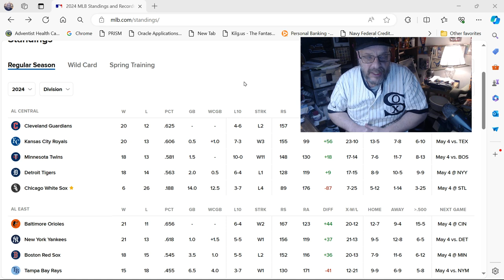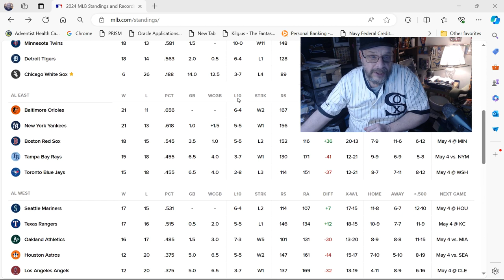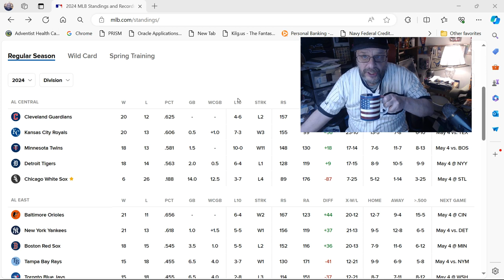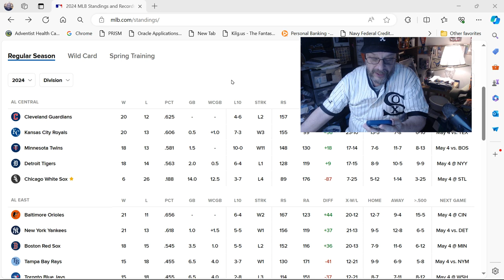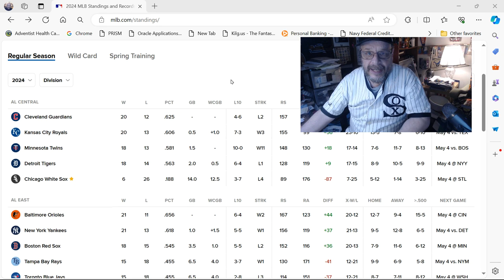The Chicago White Sox Continue on with their EPICALLY BAD pace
We are now 32 games into what is looking like an epically terrible season for the Chicago White Sox. I detail some stats through Game 32.